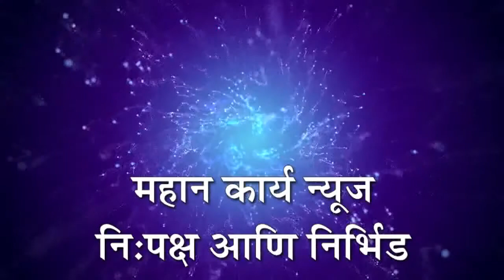साहित्यिक, पत्रकार डॉ. होम्बया जिल्हास्तरीय पुरस्काराने सन्मानित